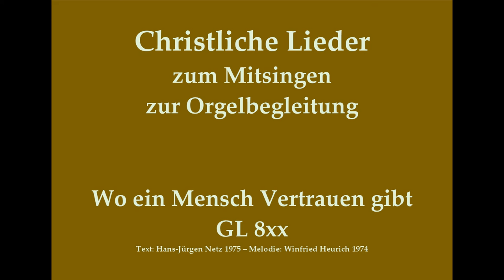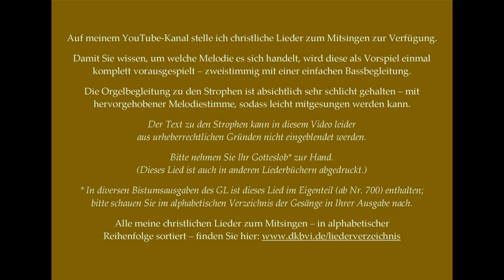Wo ein Mensch Vertrauen gibt (Mel.: W. Heurich) – Christl. Lied zum Mitsingen zur Orgelbegleitung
Wo ein Mensch Vertrauen gibt (Mel.: W. Heurich) – Christliches Lied zum Mitsingen zur Orgelbegleitung
Die Idee ist während der Corona-Krise entstanden:
Sie sind Pfarrer/in, Diakon, Gemeindereferent/in, Pastoralassistent/in o.ä. und stehen vor folgendem Problem:
Vielleicht bis bald in Dinkelsbühl!